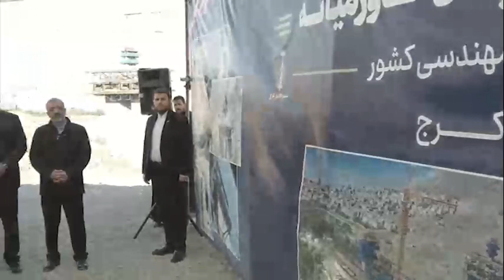پروژه کنارگذر شمالی کرج دسترسی شرقی و غربی پایتخت را حل می‌کند